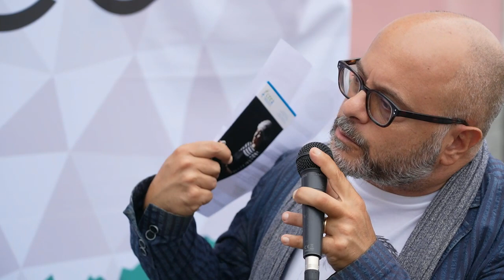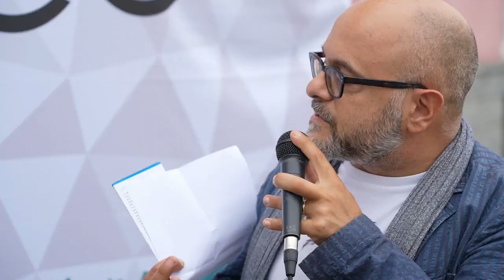CHEESE 2023 - La scuola del Casaro della Basilicata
Durante Cheese 2023 abbiamo scoperto le attività del CREA (crea.gov.it), in particolare la scuola del casaro della Basilicata. I due racconti che vi proponiamo mostrano la storia di questo istituto, il metodo di insegnamento e la possibilità offerta agli allievi e alle allieve.

Interviste di Claudio Petronella.